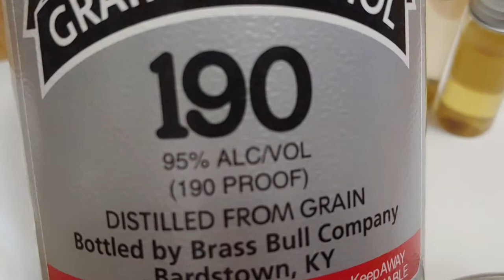Pine tree gum tincture بیروزہ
This tincture is good for internal and external bleeding. Wounds infection and muscular pain.
Leave all your suggestions below and ill try my best to provide reliable information on them